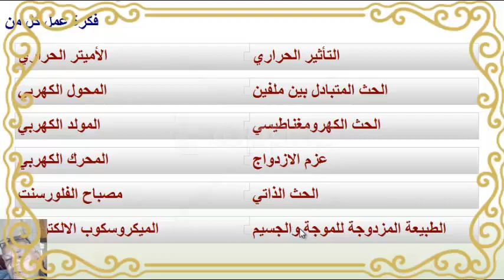اجهزة وفكرة عمل - واختيار من متعدد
اجهزة وفكرة عمل الاجهزة واختيار من متعدد